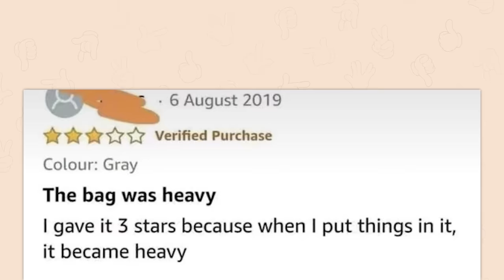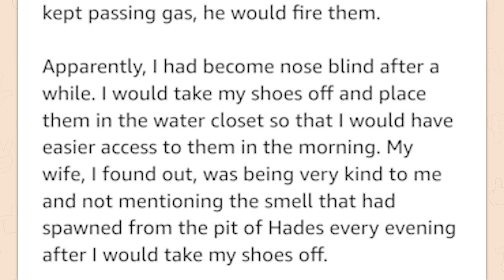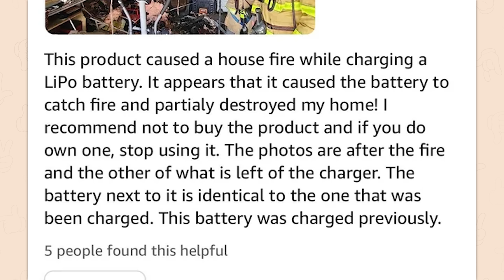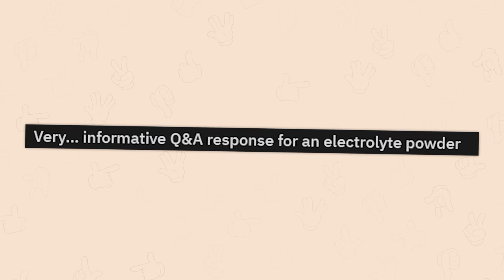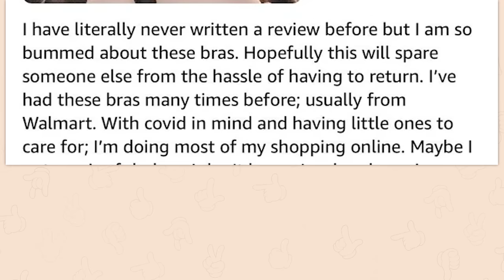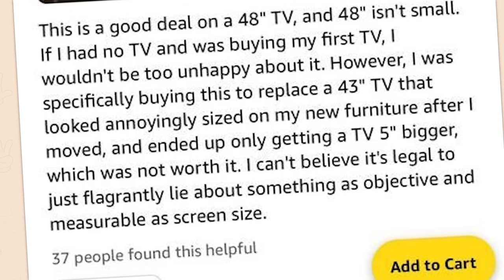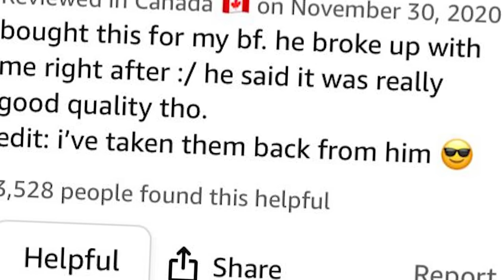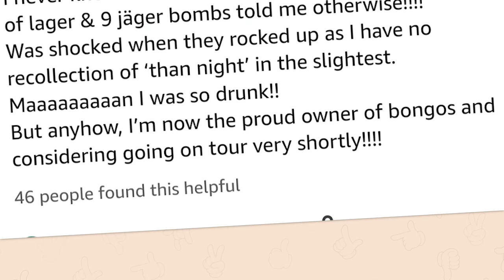r/Amazonreviews | prime express breakup!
Top posts from r/Amazonreviews on Reddit. Video credits below.